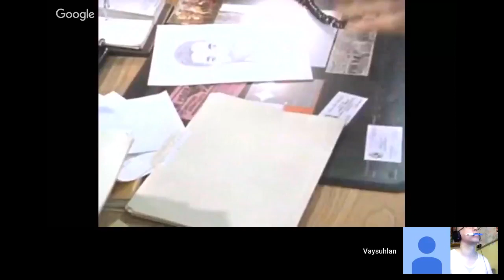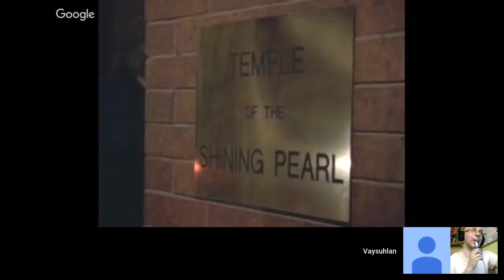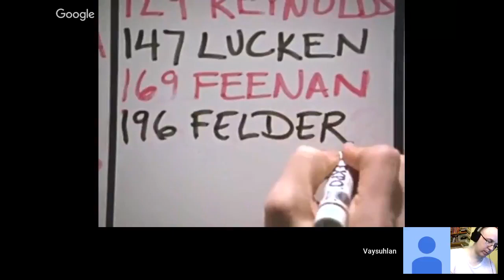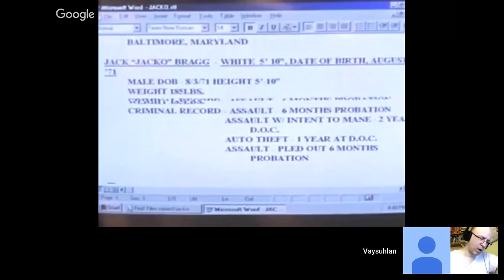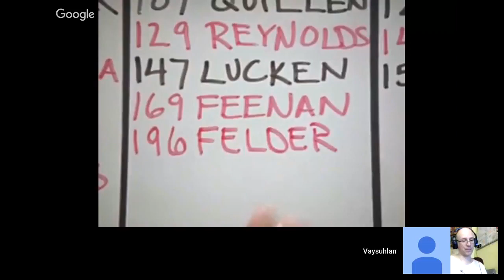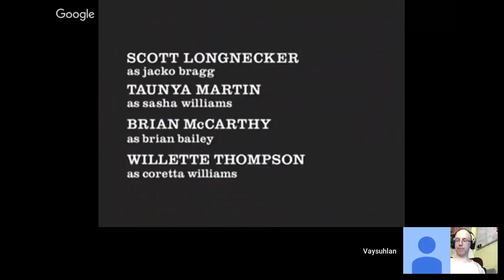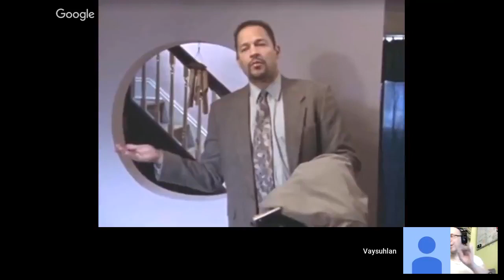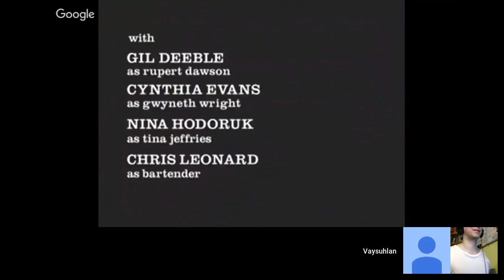HOMICIDE: Life on the Street. S07 E17 = "ZEN AND THE ART OF THE MURDER" [review]